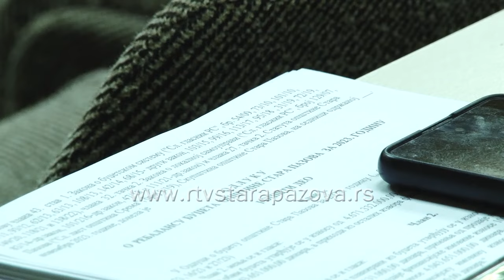Održana 35 sednica SO Stara Pazova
Danas je u sali Bele zgrade održana 35. sednica SO Stara Pazova.